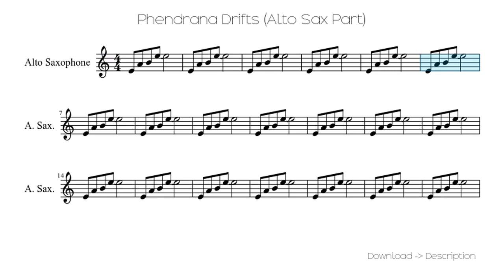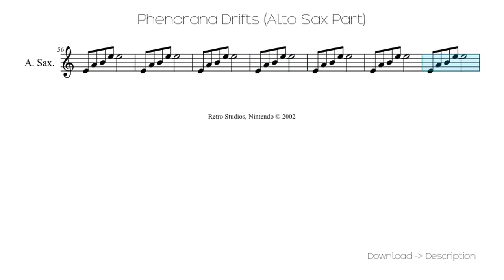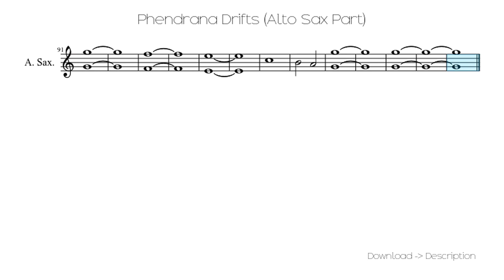🎶 Phendrana Drifts (Alto Sax Part) 🎸🎸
Sheet for song: 🎶 Phendrana Drifts (Alto Sax Part) 🎸🎸